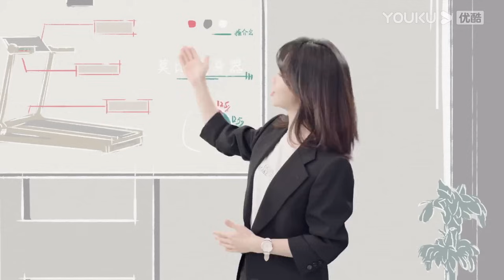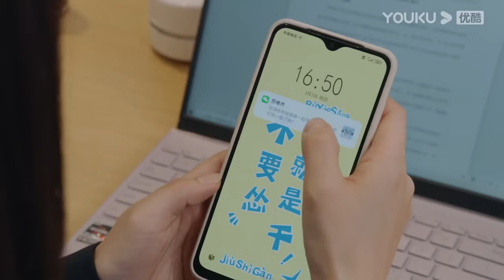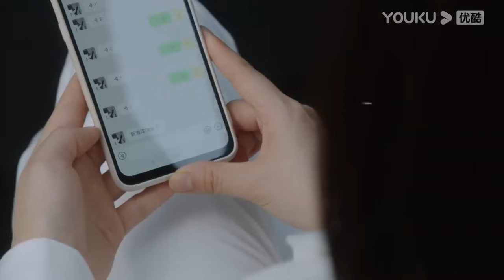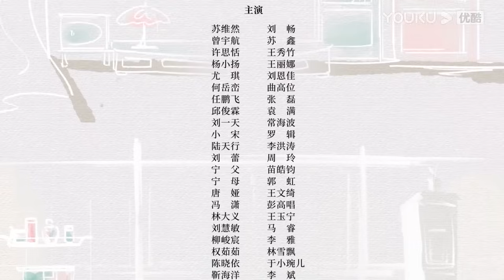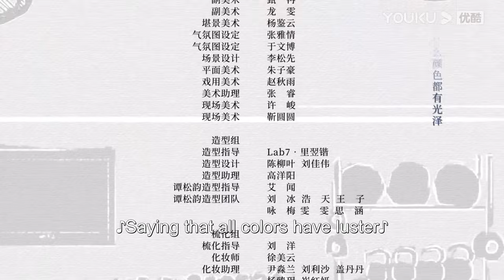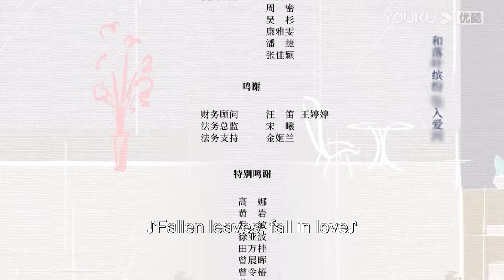[Master Of My Own] EP30 | Secretary Conquers Ex-Boss after Quitting | Lin Gengxin/Tan Songyun |YOUKU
[Master Of My Own 请叫我总监] Ning Meng has always dreamed of moving up the corporate ladder to become a director, but her boss doesn't think that she has what it takes to succeed in the investing world.

Ning Meng seems to keep veering further away from her dream ever since her graduation. Her boss, Lu Ji Ming, has long proven his strong business capabilities in investments as the president of a company. Lu Ji Ming doesn't believe that Ning Meng can become a qualified investor. One day, Ning Meng makes up her mind to leave Lu Ji Ming once and for all to show him and herself that she can succeed on her own. Ning Meng goes job hunting and after many setbacks, she finds employment at Eagle Stone Investment to start anew.

★Starring: Lin Gengxin / Tan Songyun / Liu Chang / Su Xin / Wang Xiuzhu / Liu Enjia / Qu Gaowei / Wang Lina / Chang Haibo / Yuan Man / Peng Gaochang / Zhang Lei / Bai Bing
★32 Episodes